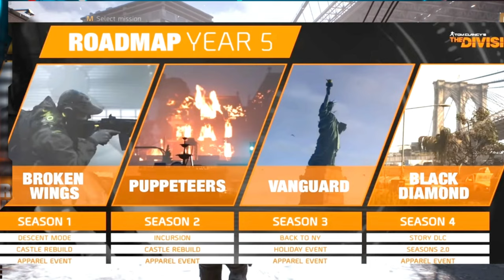The Division 2 DLC INCOMING | NothingButSkillz | ONETIME REACTS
Respect The Movement. Brewsquad

▪Make it happen and press that LIKE button

GOT FEEDBACK? Hate it?
▪Hit the comment section..